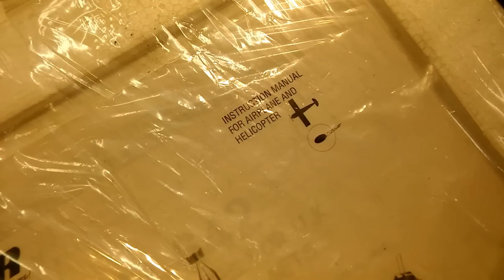Charity Shop Short - JR XP642 radio control transmitter 35 MHz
Charity Shop Short - JR XP642 radio control transmitter 35MHz. I did find a YouTube video on how to modify these for 2.4 GHz but the module for the conversion was pretty expensive.